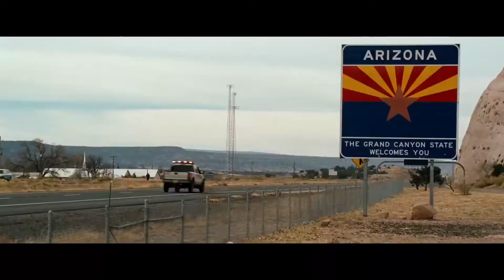Movie Night | Due Date | May 20th 2022 | Free to watch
Join us for Movie Night this Friday May 6th at 8pm Eastern Standard Time.

High-strung father-to-be Peter Highman is forced to hitch a ride with aspiring actor Ethan Tremblay on a road trip in order to make it to his child's birth on time.

Stars
Robert Downey Jr. - Zach Galifianakis - Michelle Monaghan

Movies are purchased through YouTube

Provider - Warner Bros. Entertainment
Rating - R
Release date - 2010
Running time - 1:35:12
Audio - English
Subtitle - English
Actors - Robert Downey Jr. - Zach Galifianakis - Michelle Monaghan - Juliette Lewis - Jamie Foxx
Producers - Todd Phillips - Dan Goldberg
Writers - Alan R. Cohen - Alan Freedland - Adam Sztykiel - Todd Phillips
Genres - Comedy
Purchased - 16 May 2022